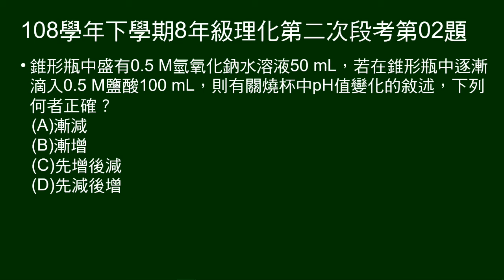108學年下8年級理化二段第02題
在氫氧化鈉溶液中，滴入同濃度，體積更多鹽酸，問pH值變化。